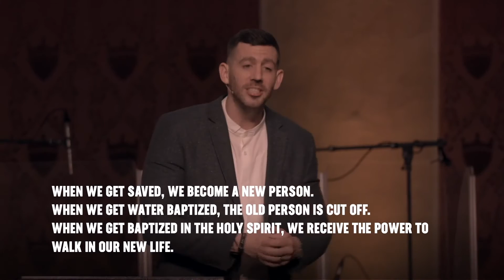The God I Never Knew: "The Baptism in the Holy Spirit"